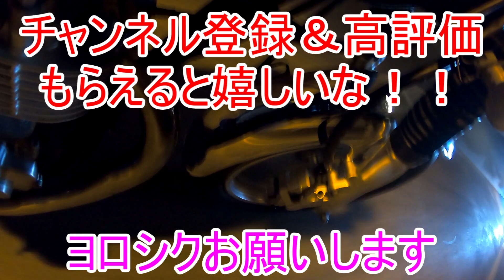【修理】SR400 リヤ分解編【FULLメンテナンス】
始動性が向上したSR400を気持ちよく走らせる為にFULLなメンテナンス（部品によってはオーバーホールをします）をしていきます。

フロントの作業が終わったのでリヤ側もバラしていきたいと思います！！

STAY HOME期間が終わりそうですが油断は禁物ですよ。早く「いつも」の日常に戻りたいですね！！取り敢えずみんなで頑張りましょう！！

動画に取れなかった画像や過去にやった画像などをツイートしています。

この動画は店の宣伝に使うつもりはないので何者かに忖度する事なくバイク屋の本音や作業をご覧ください。そして動画を見てくれた貴方のバイク屋選びや自分でやりたい方（自己責任で！！）の参考になれば幸いです。

※当店はメンタル絶賛ヤラレ中なのでバイクの販売はやっていません。